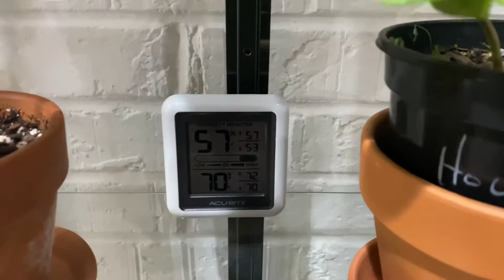Plant Hauls & Puppy Update? ♡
Timecodes:
0:00 Intro
0:35 Keiki
3:15 Milsbo Greenhouse backstory
6:45 Milsbo Greenhouse Tour South Window
11:59 Milsbo Greenhouse Tour North Window
14:00 Elechomes Humidifier
15:43 More Keiki
17:35 back to Elechomes (how to use)

Products Mentioned:
Milsbo glass cabinet
Elechomes humidifier

Plants Mentioned:
Begonia maurice amey
Begonia pink minx
Maranta leuconeura
Machodes petola jewel orchid